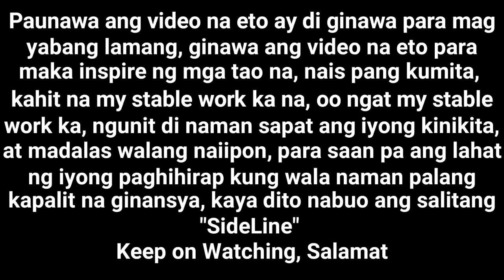MULING SILIPIN ANG AKING TINDAHAN WALA NA DIN AKONG BIGAS SO SAD